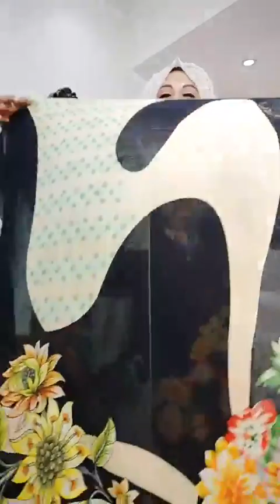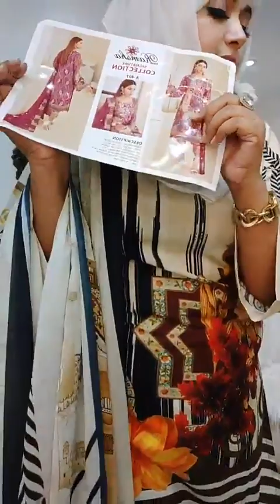💚🍀☘️Bonolota🍀☘️💚and dusty star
Dress: 3Pcs
Material: Body Cotton, Dupatta Cotton, Pant Cotton.
Price:  1350/-
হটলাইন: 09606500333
Showroom: Basundhara City Shopping ComplexLevel-2, Block-C, Shop No-47
ONLINE SHOPDelivery Address: 34/1-A Hatkhola Road Dhaka-1203